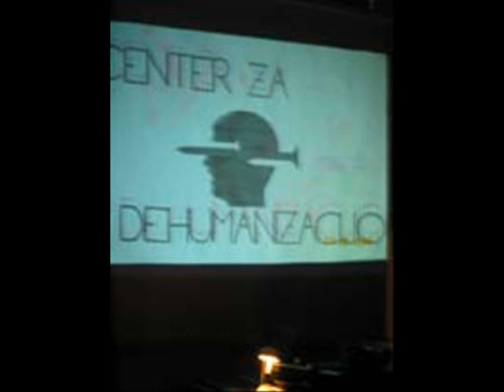CZD - Pesma Za Maria Marzidovseka (1986 Yugoslav Experimental /Industrial Noise /Post Punk)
Center Za Dehumanizacijo-Song for Mario Marzidovšek.Cult Slovenia hardcore punk, alter rock and experimental electronics band formed in 1983!